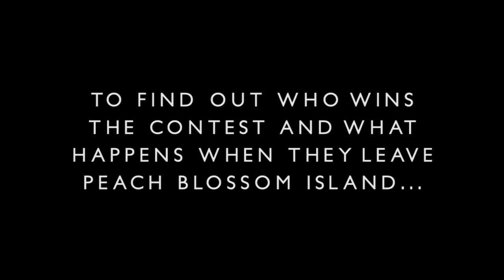The Brave Archer Series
The Brave Archer series features some colorful characters, an array of subplots, and some of the best martial arts actors of the time... Follow Guo Jing on his journey, from training with the Seven Evils to fighting for his love on Peach Blossom Island and beyond.